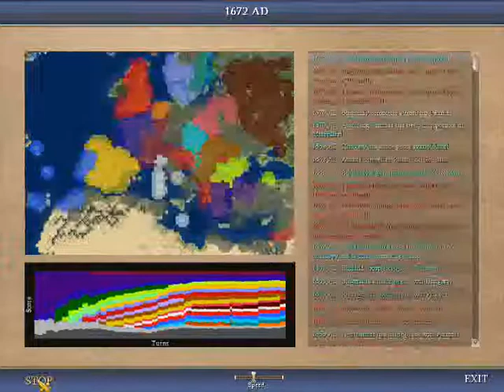Rhye's and Fall of Civilization: Europe: Portugal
Starting year: 1100 AD
Unique Units: Knight of Aviz (Maceman)
Unique Buildings: Feitoria (Custom House)
Unique Power: The Power of Discovery: Colonial Projects are 40% cheaper to build
Historic Victory Goals:
I: Build 3 cities in islands in the Atlantic Ocean and 2 N-W Africa
II: Do not lose a city before 1640 AD
III: Build 6 colonial projects